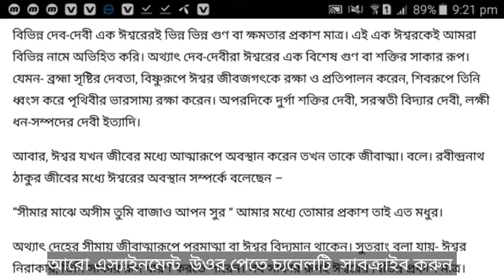Class 7 Hindu Dhormo Assignment 2021 II ৭ম শ্রেণির হিন্দু ও নৈতিক শিক্ষা এসাইনমেন্ট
Class 7 Hindu Dhormo Assignment 2021 II ৭ম শ্রেণির হিন্দু ও নৈতিক শিক্ষা এসাইনমেন্ট by Nahid Sir.,

৭ম শ্রেণির ২০২১ শিক্ষাবর্ষে ১ম সপ্তাহের হিন্দু ধর্ম ও নৈতিক শিক্ষা এ্যাসাইনমেন্ট
এ্যাসাইনমেন্ট বা নির্ধারিত কাজের ক্রমঃ এ্যাসাইনমেন্ট বা নির্ধারিত কাজ-১

এ্যাসাইনমেন্ট বা নির্ধারিত কাজ:

ঈশ্বর এক ও অদ্বিতীয় এবং নিরাকার। তবে সব সাকার রূপ একই ঈশ্বরের বিভিন্ন। প্রকাশ”- যুক্তি বিশ্লেষণ পূর্বক ব্যাখ্যা কর।
সংকেত: ১। ঈশ্বরের স্বরূপ ২। ঈশ্বরের একত্ব